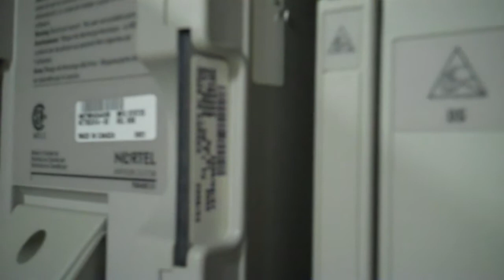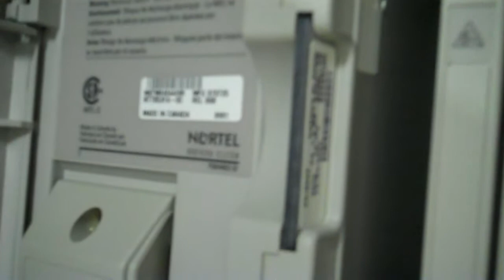Nostar MICS 0x32 - inside the cover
a quick tour of the components located inside the cabinet of a Nortel 0x32 key system.  It shows the components of a Norstar MICS - Trunk cards, power supply, software cartridge, fiber combo card (expansion card).